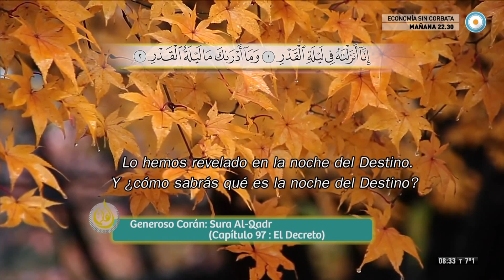Sura 97 Al Qadr - El Decreto سورة القدر 97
- Recitación del Generoso Corán, Sura/Capítulo número 97 "Al Qadr", "El Decreto". سورة القدر
Coran subtitulo español